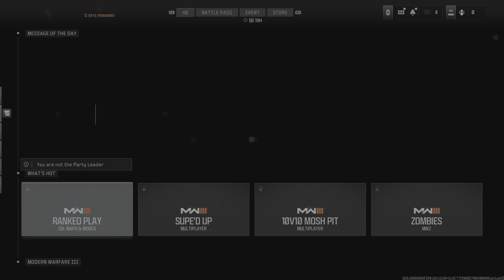Call of Duty